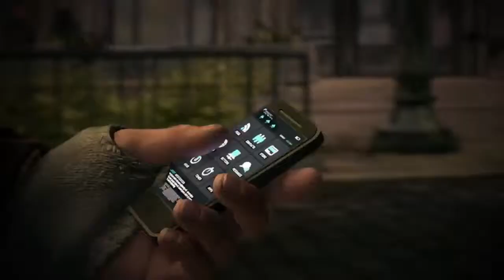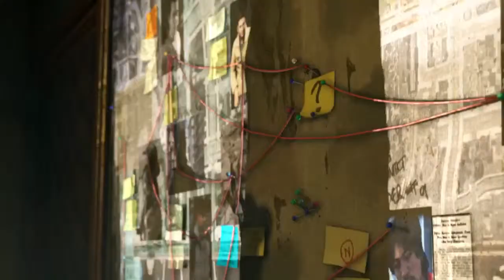Watch Dogs Story / Release Date Trailer (May 2014) - PS4, Xbox One, PC, PS3, Xbox 360, Wii U game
Title: Watch Dogs
Release date: May 27, 2014
Platform(s): PS4, Xbox One, PC, PS3, Xbox 360, Wii U
Developer: Ubisoft Montreal
Publisher: Ubisoft

for daily console, PC, handheld and mobile games coverage.